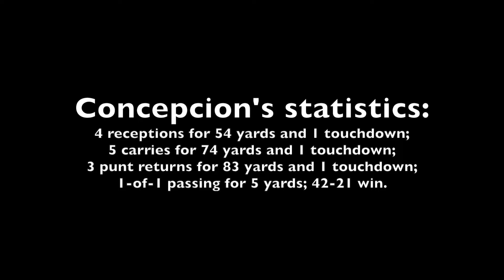Video highlights: Class of 2023 Kevin Concepcion at Harrisburg (N.C.) Hickory Ridge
Video highlights of Class of 2023 wide receiver Kevin Concepcion of Charlotte (N.C.) Chambers High at Harrisburg (N.C.) Hickory Ridge High on Nov. 12, 2021.